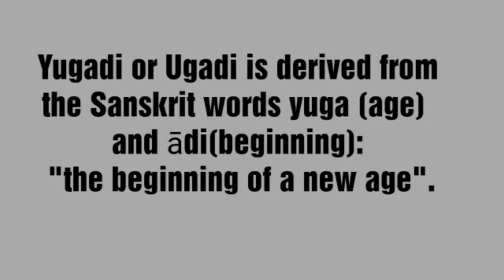Happy Ugadi | ఉగాది శుభాకంక్షలు | Ugadi wishes whatsapp status | 2019 | Special | Yugadi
Vikari Nama Samvatsara Ugadhi Subhakankshalu
శ్రీ వికారి నామసంవత్సర ఉగాది శుభాకంక్షలు

This Ugadi, I'm wishing you a life filled with peace,cheer and happiness.

2019 ugadi whatsapp status
ugadi whatsapp status 2019
ugadi special whatsapp status
yugadi special whatsapp status